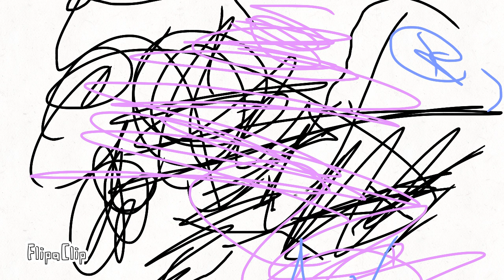adorable little Leah drawing